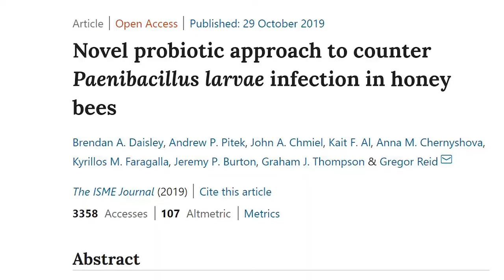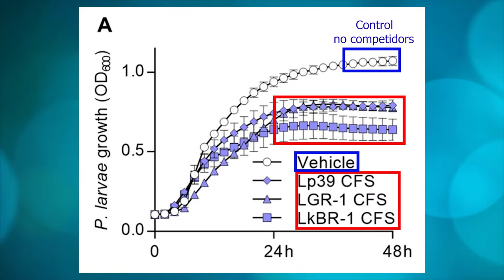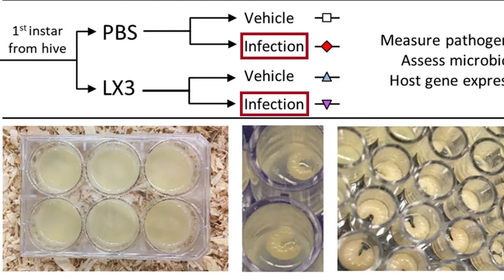Probiotic vs apiaries with American foulbrood - save the bees 2020 -Biopatty part 2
Probiotic might help against the most devastating honey bee disease in apiaries - American foulbrood - Save the bees 2020. That is what a research publication is claiming and in this video we will talk about this exciting research. BioPatty -SEED
Reach out on social media.